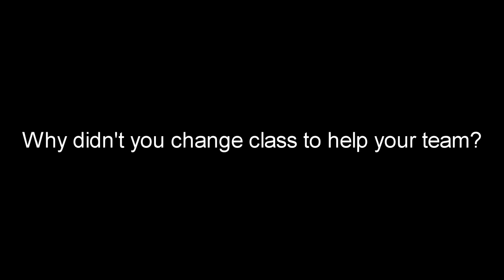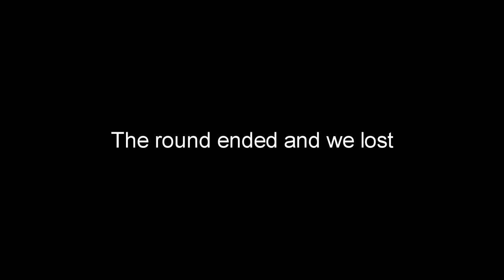Dane (CHRISTMAS SPECIAL #1)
Life Achivement Unlocked!

Sorry that i havent been uploading the christmas specials, i have been really busy